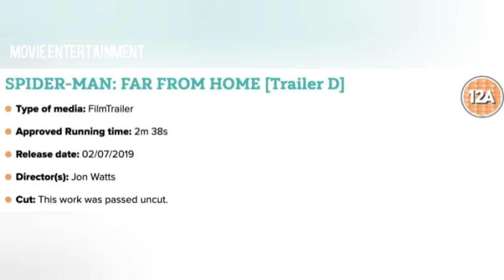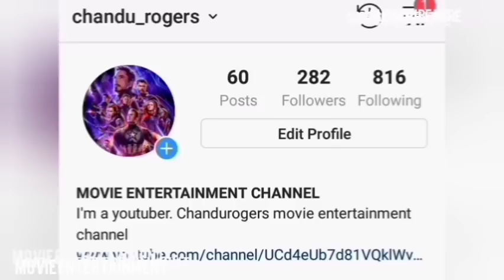AFTER ENDGAME SPIDERMAN FARFROMHOME MOVIE PLOT, CHARACTERS DETAILS REVEALS BY DIRECTORS IN TELUGU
DIRECTORS REVEALED PETERPARKER CHARACTER IN FAR FROM HOME AND TIME LINE AND TRAILER 2  DETAILS IS HERE